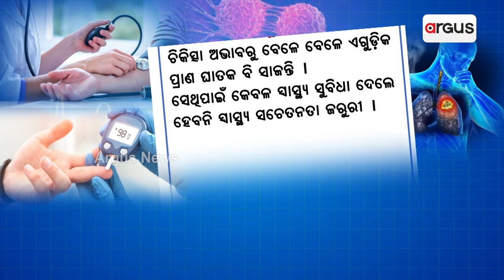ଅର୍ଗସ ନ୍ୟୁଜର ହେଲ୍ଥ କନକ୍ଲେଭ୍ | Health Connect Conclave Season 3 | Argus News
ଆଇନ ମନ୍ତ୍ରୀ ପୃଥ୍ବୀରାଜ ହରିଚନ୍ଦନ ଏଥିରେ ମୁଖ୍ୟ ଅତିଥି ଭାବେ ଯୋଗ ଦେଇଥିବା ବେଳେ ସ୍ବାସ୍ଥ୍ୟକ୍ଷେତ୍ରରେ ରାଜ୍ୟର ରୋଡ୍ ମ୍ୟାପ୍ ଆଉ ଚ୍ୟାଲେଞ୍ଜଗୁଡ଼ିକ ନେଇ ବିସ୍ତୃତରେ ସୂଚନା ଦେଇଛନ୍ତି । ସ୍ବାସ୍ଥ୍ୟ ସଚେତନତାର ଆବଶ୍ୟକତା ଉପରେ ବି ଫୋକସ୍ କରିଛନ୍ତି ପୃଥ୍ବୀରାଜ ।